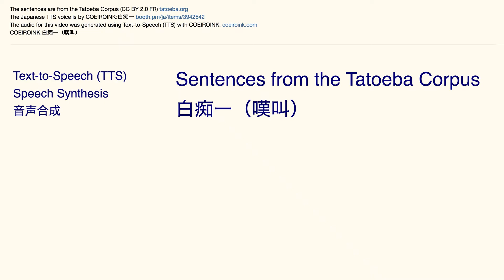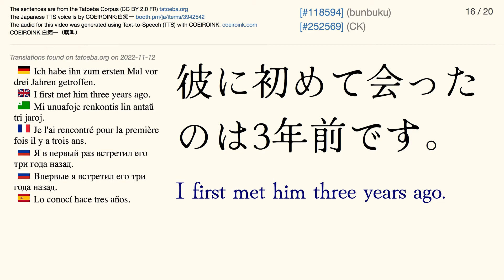COEIROINK:白痴ー（嘆叫） Tatoeba Corpus Sentences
The Japanese audio is by COEIROINK:白痴ー（嘆叫）

Japanese font: Hina Mincho
English font: Hina Mincho